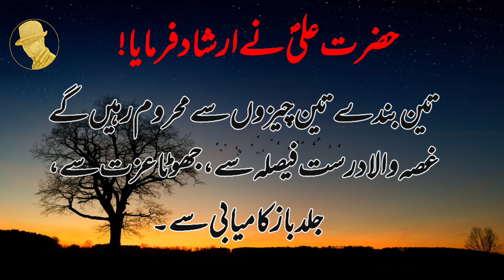Quotes of Hazrat Ali a.s| Teen Bande Teen Cheezon se Mihroom| Jaffery Official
Thanks for watch and supporting...

حضرت علیؑ نےارشادفرمایا!
اللہ نےمرض کوتمہارےگناہوں کودورکرنےکا
ذریعہ قراردیاہےکیونکہ خودمرض کاکوئی ثواب نہیں
 ہےمگروہ گناہوں کومٹادیتاہےاورانہیں اس طرح
 جھاڑدیتاہےجس طرح درخت سےپتےجھڑتےہیں

صبرایمان کی بنیاد،سخاوت انسان کی زینت،
سچائی حق کی زبان،نرمی کامیابی کی کنجی اور
موت ایک بےخبرساتھی ہے۔

صبردوطرح کےہیں جوناپسندہواسے
برداشت کرنااورجوپسندہواس کاانتظارکرنا!

تین بندےتین چیزوں سےمحروم رہیں گے
غصہ والادرست فیصلہ سے،جھوٹاعزت سے،
 جلدبازکامیابی سے۔

Hazrat Ali (AS) advised!
May Allah remove the disease from your sins
It has been declared as a source because there is no reward for self-disease
He destroys the sins of the unbeliever and in this way It sweeps away like leaves from a tree

Patience is the foundation of faith, generosity is the adornment of man,
Truth is the language of truth, gentleness is the key to success
Death is an unconscious companion.

There are two types of patience
Enduring and waiting for what you want!

Three servants will be deprived of three things , Anger from right judgment, from false honour, Soon success.

हजरत अली (एएस) ने सलाह दी!
अल्लाह आपके गुनाहों से बीमारी दूर करे
इसे एक स्रोत के रूप में घोषित किया गया है क्योंकि स्व-बीमारी के लिए कोई इनाम नहीं है
 वह अविश्वासी के पापों को और इस प्रकार नष्ट कर देता है
 वृक्ष से पत्तों की तरह झड़ जाती है

धैर्य विश्वास की नींव है, उदारता मनुष्य का श्रंगार है,
सत्य सत्य की भाषा है, नम्रता सफलता की कुंजी है
मृत्यु एक अचेतन साथी है।

धैर्य दो प्रकार का होता है
आप जो चाहते हैं उसके लिए सहन करना और प्रतीक्षा करना!

तीन नौकर तीन चीजों से वंचित रहेंगे
सही निर्णय से क्रोध, झूठे सम्मान से,
 जल्द ही सफलता।
hajarat alee (ees) ne salaah dee!
allaah aapake gunaahon se beemaaree door kare
ise ek srot ke roop mein ghoshit kiya gaya hai kyonki sv-beemaaree ke lie koee inaam nahin hai
 vah avishvaasee ke paapon ko aur is prakaar nasht kar deta hai
 vrksh se patton kee tarah jhad jaatee hai

dhairy vishvaas kee neenv hai, udaarata manushy ka shrangaar hai,
saty saty kee bhaasha hai, namrata saphalata kee kunjee hai
mrtyu ek achetan saathee hai.

dhairy do prakaar ka hota hai
aap jo chaahate hain usake lie sahan karana aur prateeksha karana!

teen naukar teen cheejon se vanchit rahenge
sahee nirnay se krodh, jhoothe sammaan se,
 jald hee saphalata.